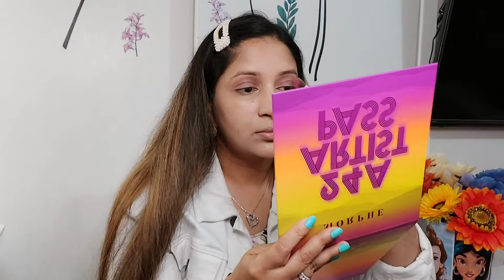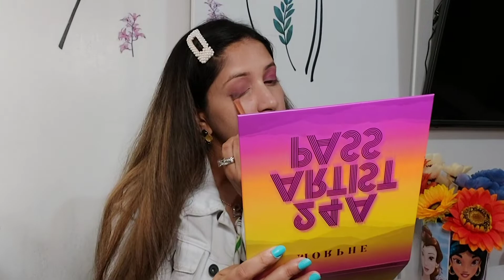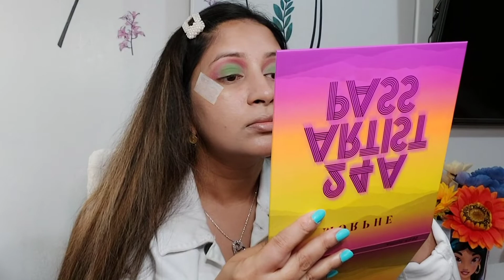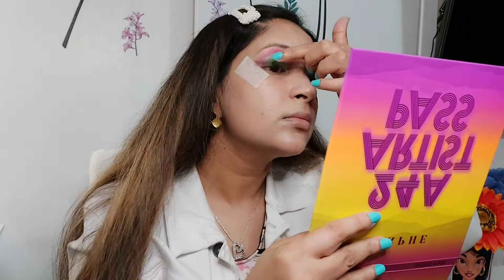Morphe 24A Artist Pass Palette Tutorial || Glam Makeup Look || Mousumi Bangladeshi Canadian Vlogger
I make cooking, makeup and lifestyle vlog.

I used Non-copyright Background Music.

Track: Simon More- Vanlife,
MBB- Ibiza,
MBB- Ocean,